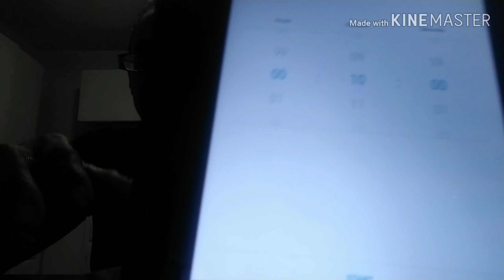LLIPS POPSICLE CHALLENGE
I challenge Q'Dee Eats TV, Art Cole,Fatbelly Fella,Tammy Tam Cali Style to do this challenge.